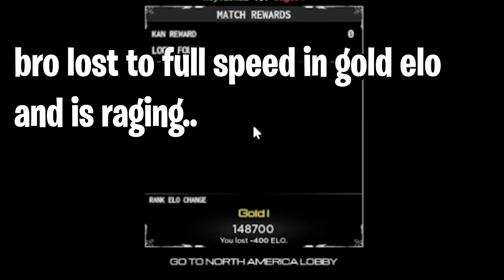[Type Soul] I'm Better..